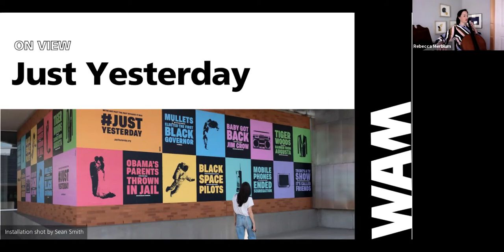Online Panel Conversation: What Do You Hear? [ASL]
For the cellist Rebecca Merblum, music has never been a standalone art. It was never just about playing for the audience, but about listening and experiencing people and things around you. For her, sound and listening have always had topography. Each is connected to experiences and relationships. And then the pandemic emerged, and Merblum’s relationship to performance and music drastically shifted. So began the “Conversations for Duet with Cello.”

Over the past year, Merblum has led evolving, virtual conversations with artist and landscape architect Rebecca Krinke, museum professional Lesley Kadish, and her cello.  The central question was: What happens when the audience is invited into the performance itself, inside the conversation? When happens if, instead of playing for the audience, Merblum were to have a direct, one-on-one conversation with a member of the public? What would we hear then?

This conversation is the culmination of that year-long conversation. Moderated by poet Mwatabu Okantah, this event will be part performance, part interactive experiment, part panel dicussion, asking attendees to personally engage with presenters to explore the question: What do we hear?